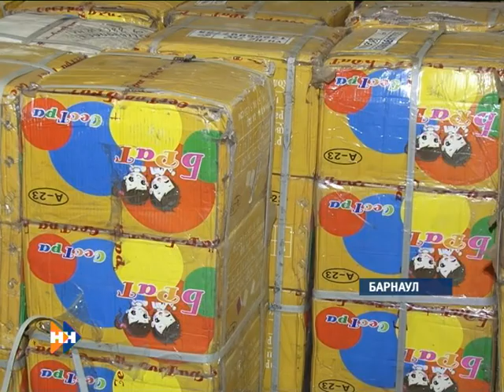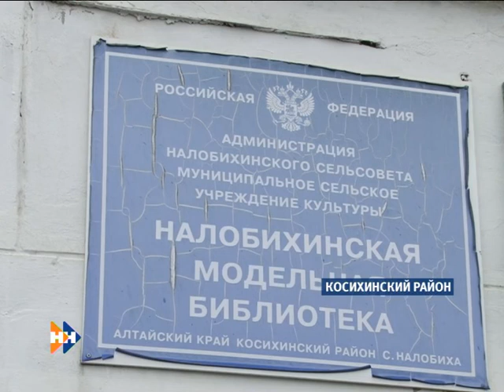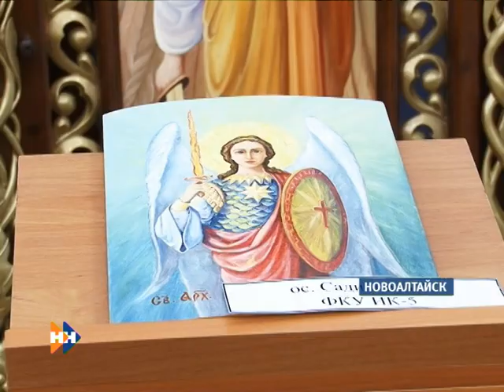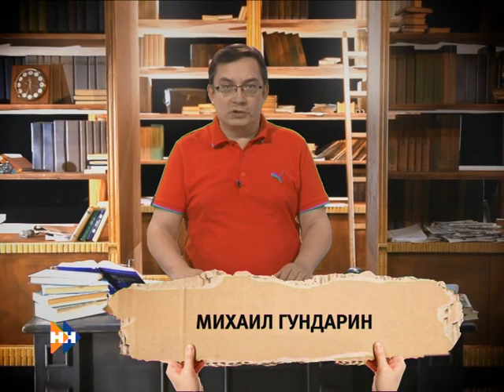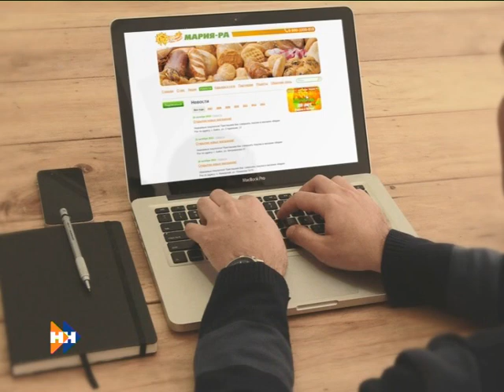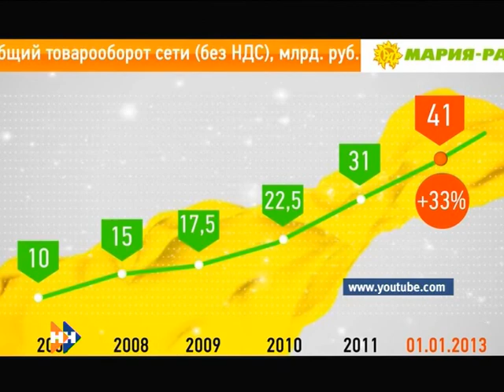Наши новости 28.10.13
Смотрите в выпуске информационной программы "Наши новости" за 28.10.13: Ворота в Алтай - на границе с Казахстаном открыли обновленную дорогу. Покаяние через рисование - иконы в тюрьме. Таможенное ведомство передают конфискованный товар социальным учреждениям региона.